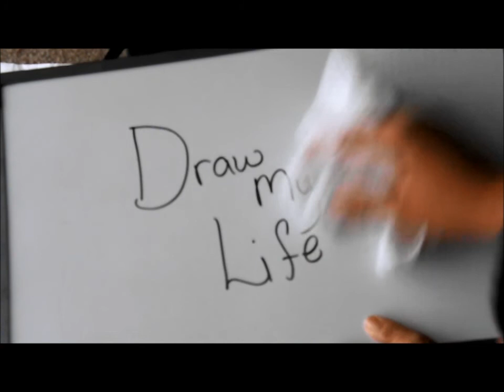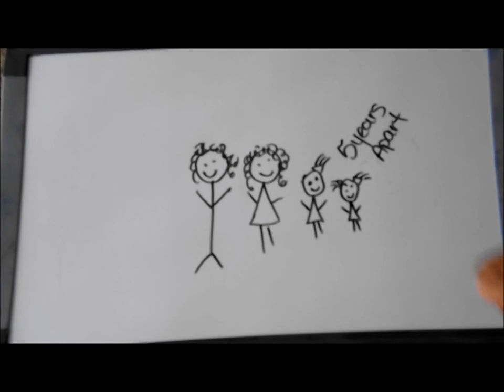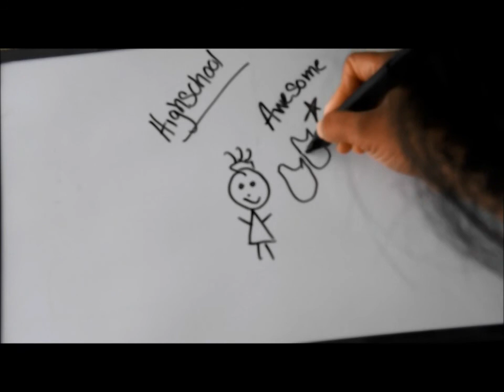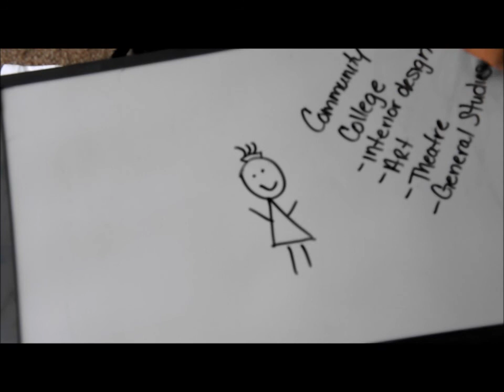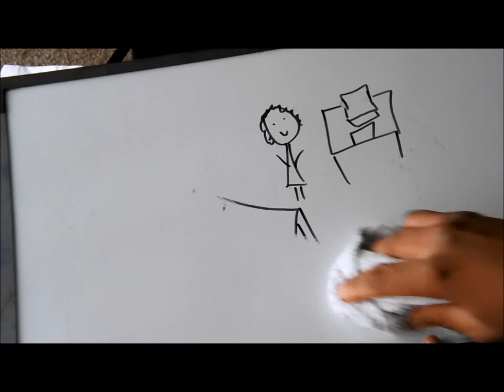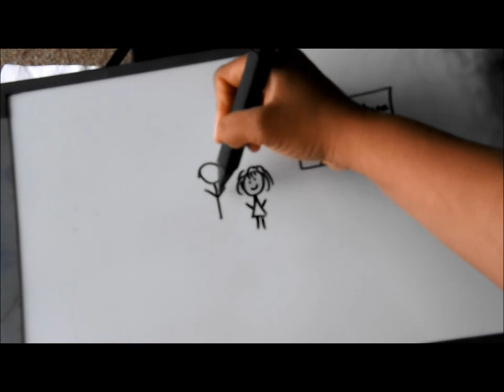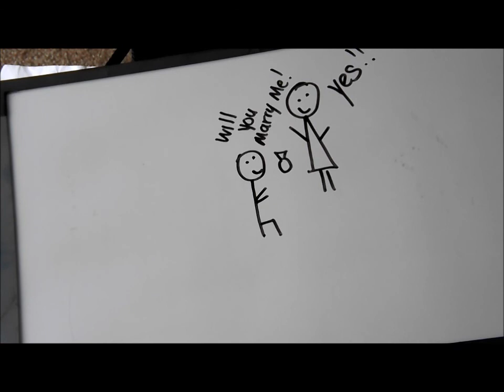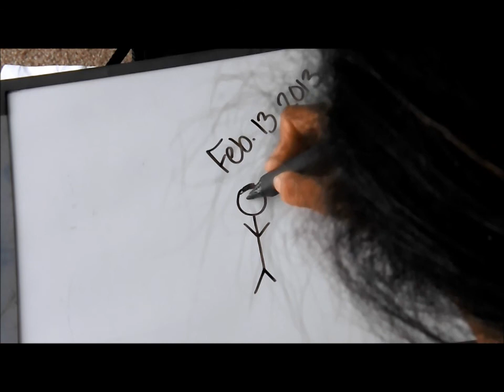Draw my life: FeScott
Learn a bit more about me through my drawings...